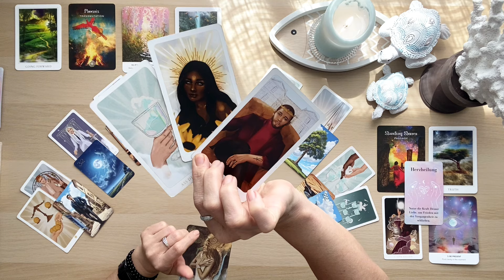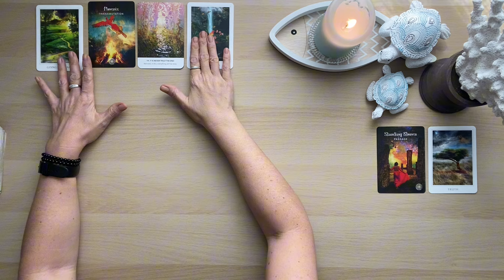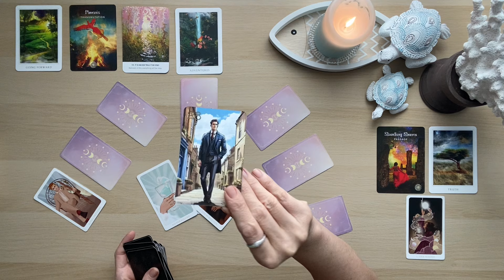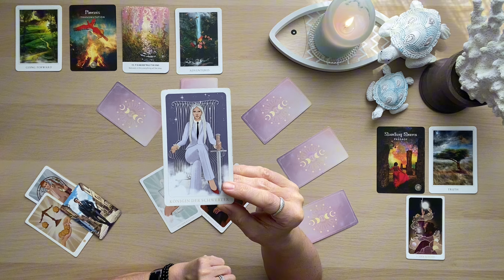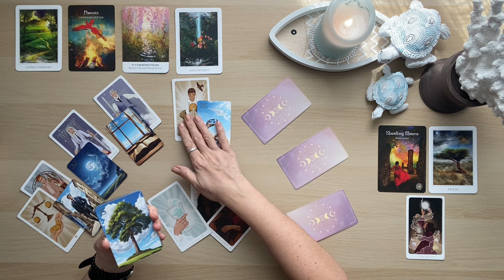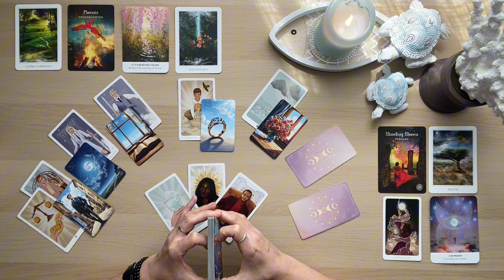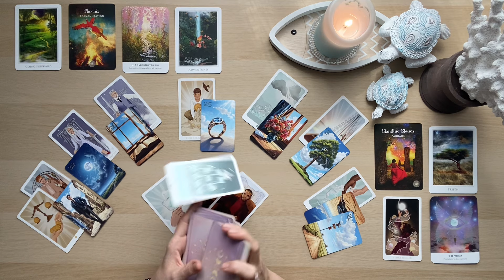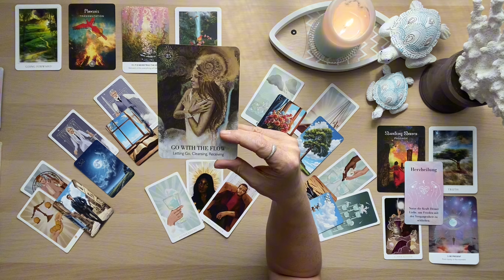Eine Reise des Herzens und der Seele liegt vor Dir. Kannst Du dein Glück annehmen?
Grosses Glück wartet auf Dich! Geh beständig und in Liebe weiter! Du bist auf dem Richtigen Weg! Ein heiliges Portal öffnet sich!

Ich bin Sanni und ich lese Tarot- und Orakelkarten intuitiv, mit Herz und Verstand und bin hierzu auch ausgebildet.

Bei mir steht der Wandel zur positiven Selbstermächtigung im Fokus.

Meine Tarotlegungen sollen Dir auf deinem Weg zu deiner persönlichen Weiterentwicklung und deinem spirituellen Wachstum helfen.

Sie können dir einen Impuls geben, Erkenntnisse aus gemachten Erfahrungen zu ziehen, Themen verarbeiten zu können und zu reflektieren was geändert werden kann um positiv in die Zukunft zu blicken. Sie mögen dir Licht schenken, in einer Zeit der Dunkelheit und dir eine helfende Hand sein, zu Zeiten in denen Du nach neuen Wegen und Lösungen suchst.

Ich werde ehrlich das aufgreifen, was ich sehe, fühle und mir übermittelt wird.

Verwendete Kartendecks:

👉Seelenreise Tarot und Soulmagic Tarot von Julia Aurelia vom Edition Michael Fischer Verlag
👉Love yourself und Heal yourself von Pascal Voggenhuber vom Giger Verlag
👉Master Orakel Kartendeck - Verborgene Antworten 1 und 2 von Sunnylove Tarot
👉 Raider Waite Tarot und Thelema Lenormandkarten von Lo Scarabeo© “© of all Tarot images belong to Lo Scarabeo” IG/FB: @loscarabeotarot

🎴 Inner Child Oracle von Amanda Lynn Aisling
🎴 Enchanted Map von Colette Baron-Reid
🎴 The Sacred Forest von Denise Linn

Impressum:
Sandra Jacobi
c/o IP-Management # 29481
Ludwig-Erhard-Str. 18
20459 Hamburg